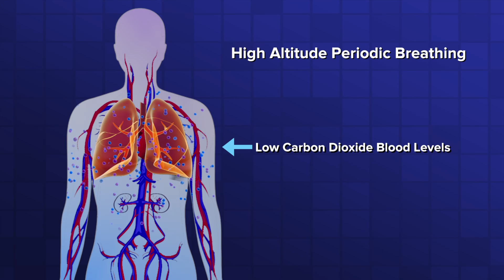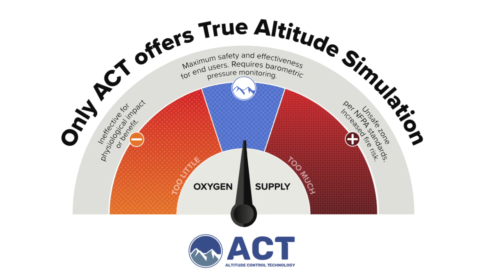Altitude Control Technology - How does it work?